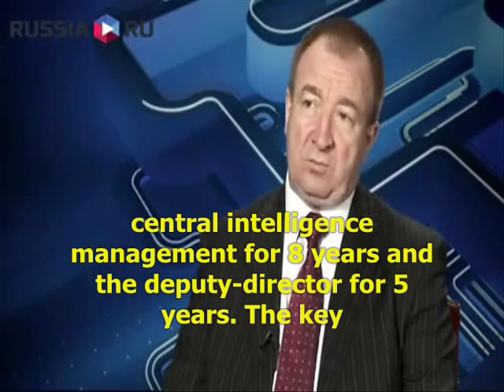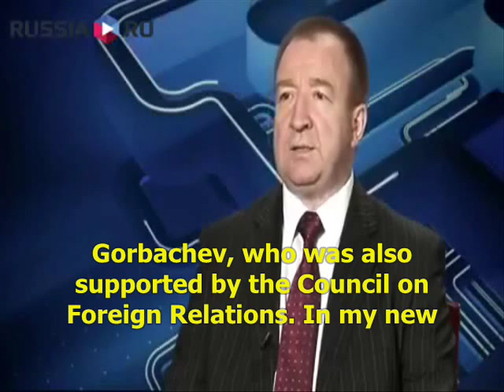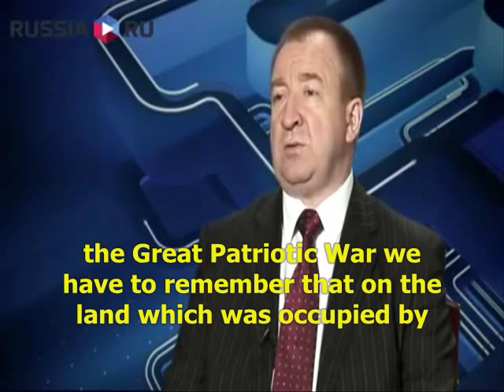Who destroyed the Soviet Union?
Political analyst Igor Panarin reveals the true causes of the collapse of the USSR. The expert argues that the restructuring and subsequent devastating events were provoked through the subversion of Western intelligence agencies, with active support from a number of Russian politicians.

Igor Panarin (Игорь Панарин) is a Russian professor, academician, political scientist, writer, intelligence analyst, strategic forecaster, ideologist, and information warfare expert. He is most notable for his hypothesis of possible disintegration of the USA into six parts in 2010, conceived by him as long ago as 1998 but which only gained world attention 10 years later.

Panarin has written 15 books and a number of articles on information warfare, psychology, and geopolitics. He is often interviewed by Russian and foreign (Wall Street Journal, Financial Times, CNN, BBC, Sky News) media on issues of Russian policy, development of relationships with the USA, etc. Panarin also has his own weekly radio programme and is active on Twitter.